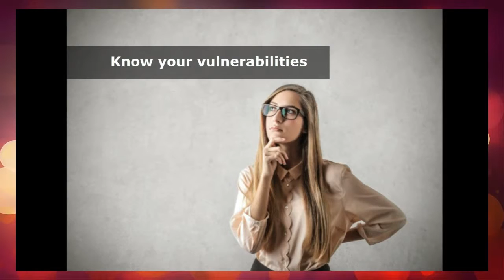STOP Feeling Depressed ~ How to Stop Being Sad